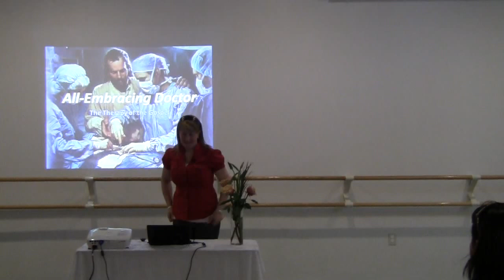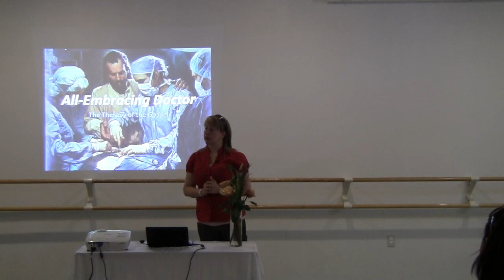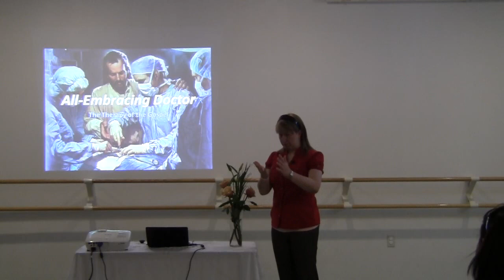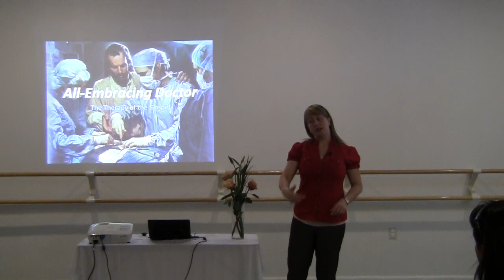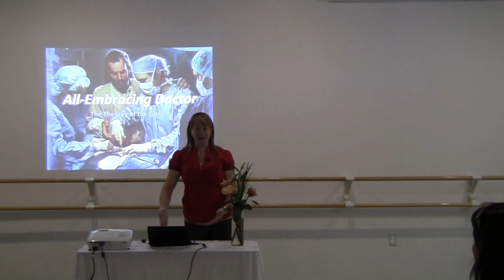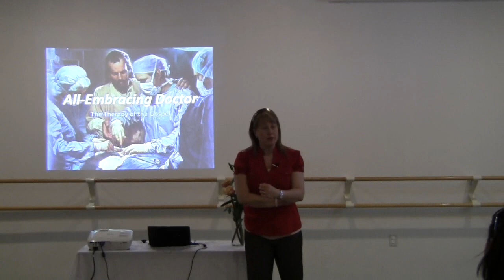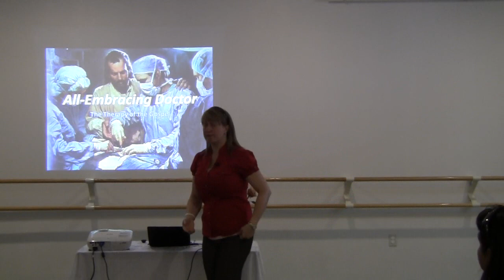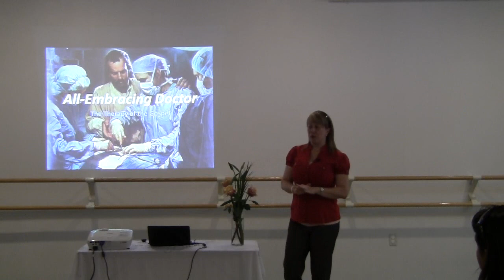SSNB Gospel part 1 (1/8)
All Embracing Doctor - The Therapy of the Gospel" by Vanessa Anseloni‏ - June 10th 2012 at SSNB